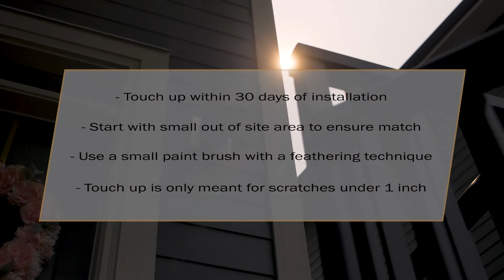Brad The Builder E02 - Touch Up Solid Color Siding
Brad the Builder gives you some tips on best practices to touch up solid color siding products. Fiber cement James Hardie siding touched up in Iron Gray.